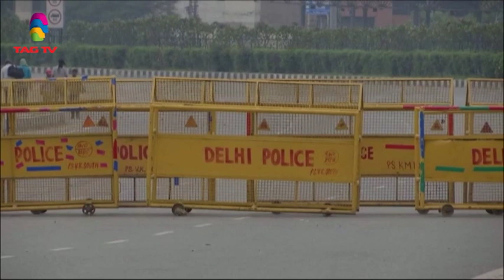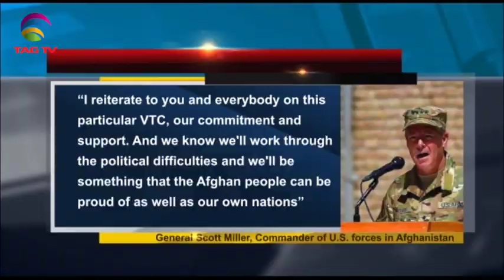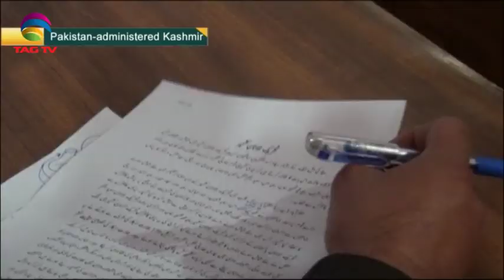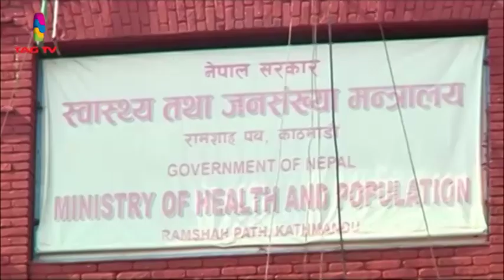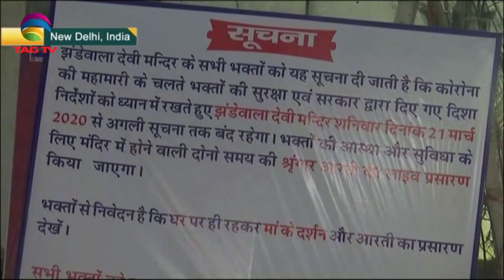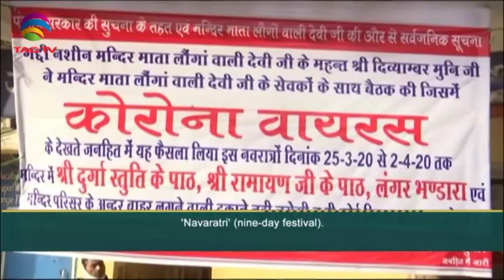South Asia Newsline News Bulletin March 25, 2020 - TAG TV Super Prime Time